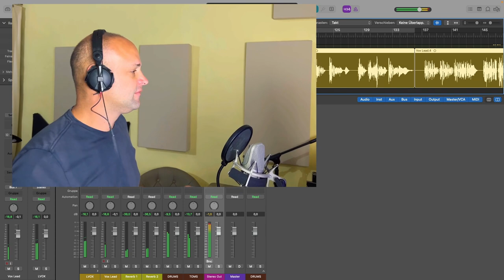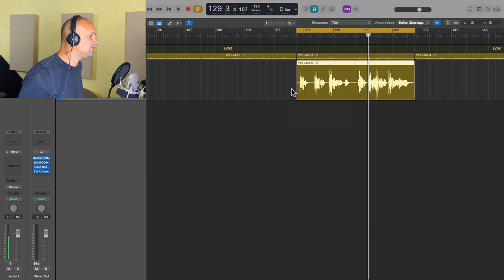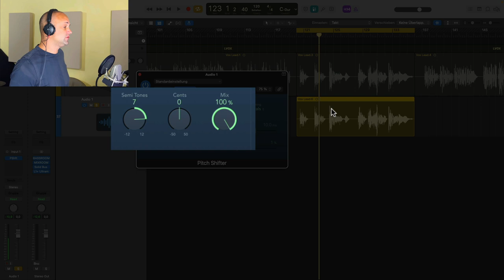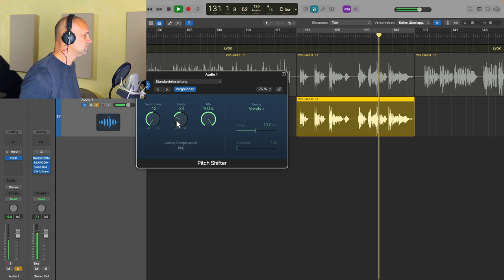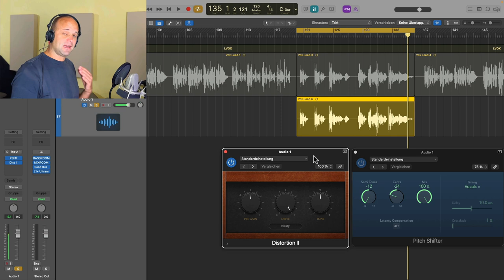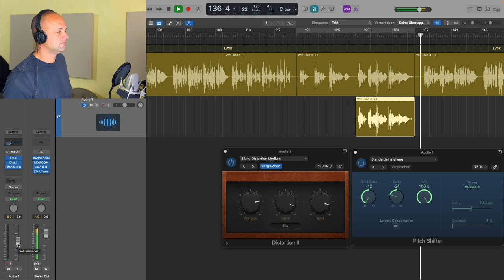Vocal Mixing Tricks: Sofort mehr Spannung für deine Vocals mit dieser Technik (EASY)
Wenn du Vocals abmischen möchtest, die modern klingen solltest du einige Techniken beherrschen um dies zu erreichen. Martin Wolfinger gibt dir in diesem Tutorial Tips wie beim Vocal Mixing mehr Dynamik in verschiedene Songparts von deinem Mix bekommst.